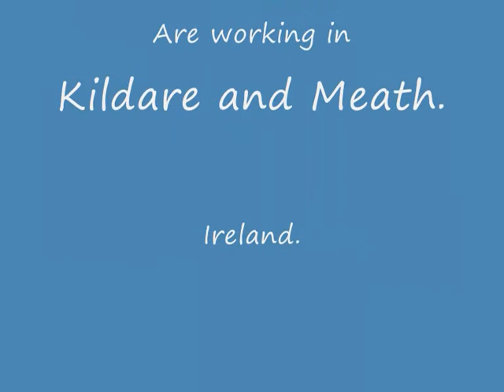Mb Trac's driving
This is a 1300 and a 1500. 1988 and 1984 turbos. They can be seen working on the roads and fields in Co Kildare and Co Meath Ireland.